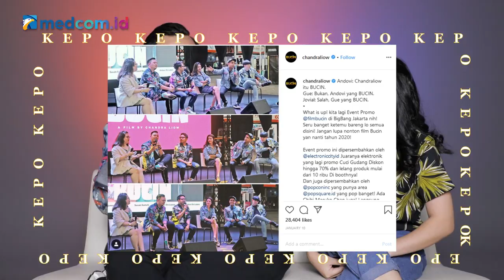Cerita Chandra Liow Jadi Bucin Sang Mantan | Kepo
Dikenal sebagai YouTuber, kini Chandra Liow merambah dunia layar lebar dengan jadi sutradara Film Bucin. Apa yang membuat dirinya terjun ke film? Kira-kira Chandra Liow termasuk bucin nggak ya?

Tonton selengkapnya di
Pengarah Program Acara:
Jati Savitri
Rizky Saputra
Denny Fauzan
Arie Bachdar

Pembawa Acara:
Olga Agata

Videografer:
Ardhika Dwi Kurniaputra
Garry Subekhi

Kreatif:
Vicky

Leni Anggraeni

Partnership:
Olla

Make Up & Hair Do:
Ivan Gunawan Team

Bintang Tamu:
Chandra Liow